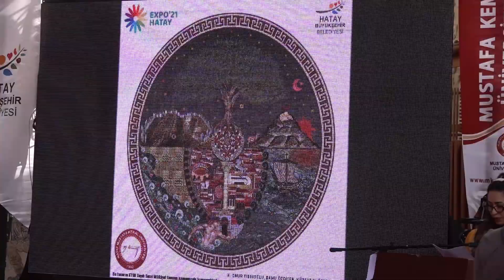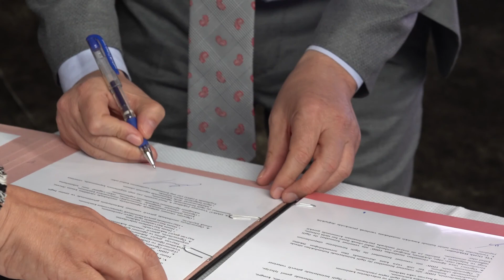Gastronomi evin de Ortak var oluş Hbb ve Mkü protokol imza töreni